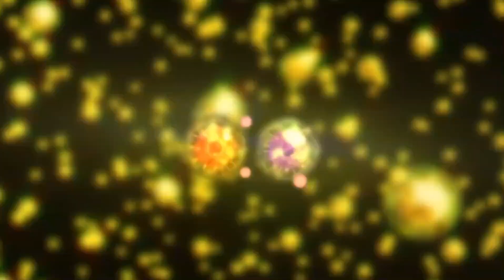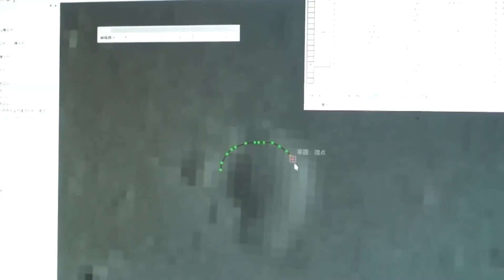Elon Musk "The Moon Is Not What You Think!"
Elon Musk uncovers shocking truths about the moon that will change the way you view our closest celestial neighbor! In this video, he reveals surprising insights and discusses how new discoveries could impact humanity’s future in space. From plans for lunar exploration to his ambitious vision of reaching Mars, Musk explores what’s next for space exploration. Tune in to find out why the moon is far more mysterious than we ever imagined! where we explore the wonders of science and history! Dive into fascinating discoveries, groundbreaking scientific achievements, and pivotal historical moments that shaped our world. If you love learning about the mysteries of the universe, groundbreaking innovations, and the legacy of our past, you're in the right place.

universe news nasa Elon Musk The Moon Is Not What You Think!
The Moon Is Not What You Think! gadgets aero bike Voyager Voyager Space Space Destiny Ridddle Voyage Science technology universe interesting facts
nasa The Moon Is Not What You Think!